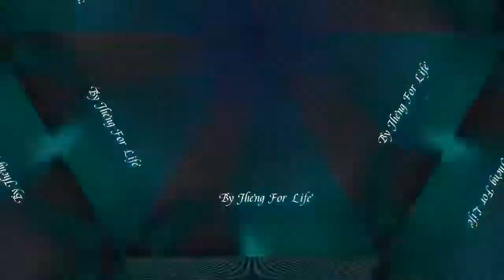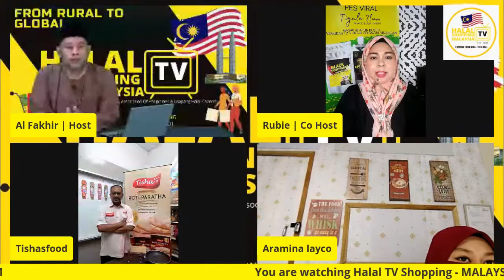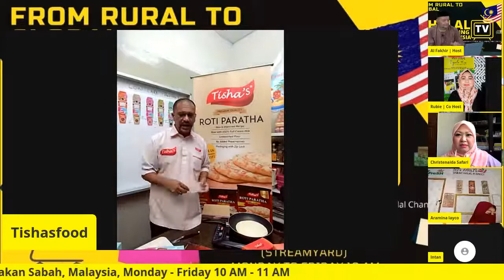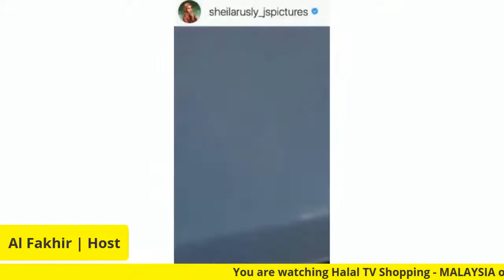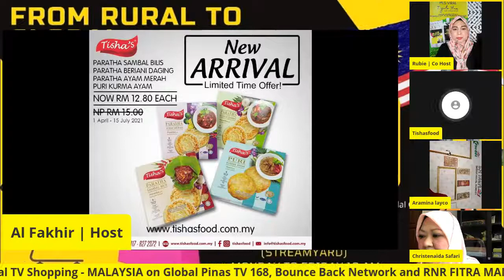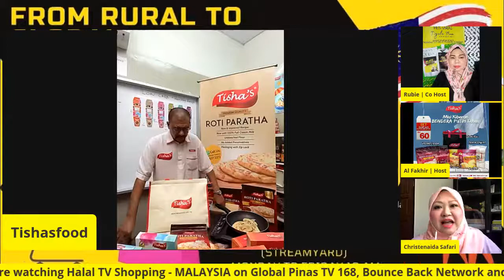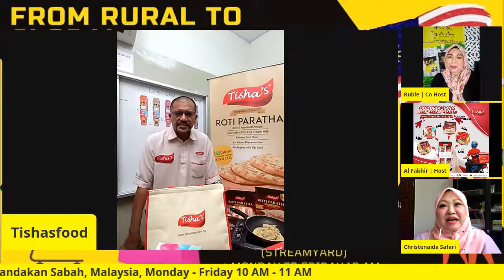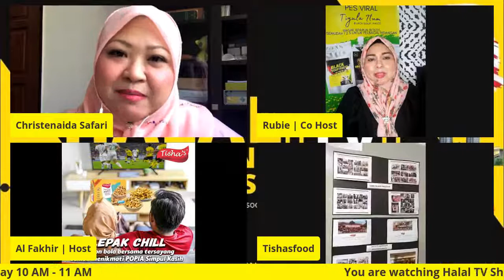Halal TV Shopping Malaysia - Friday Edition (July 09, 2021)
Halal TV Shopping Malaysia - Friday Edition